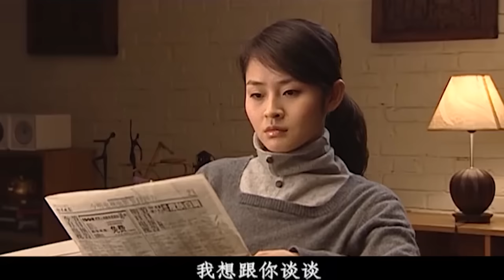【精彩电视剧】二婚夫妇 12｜男人被休偶遇同病相怜的女人 一朝被蛇咬十年怕井绳 二人竟然用婚姻合同代替结婚证 （章子怡、谢霆锋、张嘉益、于明加主演）